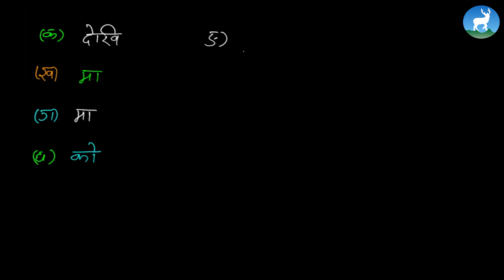Mahadev Parajuli - Unit 6 - बाग्मती नदी - अभ्यास - Class 4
Mahadev Parajuli, a Nepali teacher from Deerwalk Learning Center teaches  बाग्मती नदी Grade IV - Nepali.